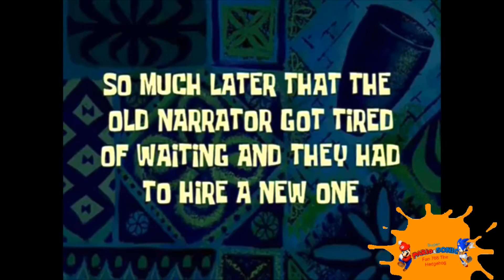YTP: Tutter Has Diarrhea